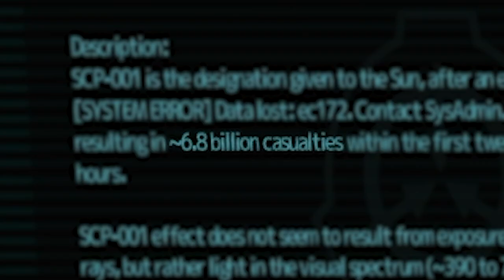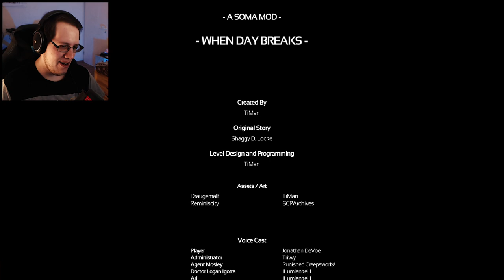SCP-001: Geht nicht in die Sonne... - Soma SCP 001 Mod | When Day Breaks | Apollyon Klasse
SOMA SCP 001 When Day Breaks Mod Custom Story Indie Horror Game Deutsch / German
Let's Play SOMA SCP-001 When Day Breaks Mod Custom Story Full Walkthrough Gameplay in Deutsch / German
Willkommen zu einer SCP-001 Mod / Custom Story für das Horror Game SOMA. SCP 001 ist eines der wenigen SCPs mit der Apollyon - Klasse, hat also das Potenzial, die Erde auszulöschen! Basierend auf einem Vorschlag von S. D. Locke ist SCP001 die Bezeichnung für die Sonne, die sich nach einem Zwischenfall an einem unbekannten Tag in etwas Böses verwandelt hat. Jeder, der mit ihrem Licht in Kontakt kommt, wird sofort von ihr umgewandelt... Viel Spaß bei der SCP 001 Custom Story Mod zu SOMA!

► Video-Overlays von Storyblocks